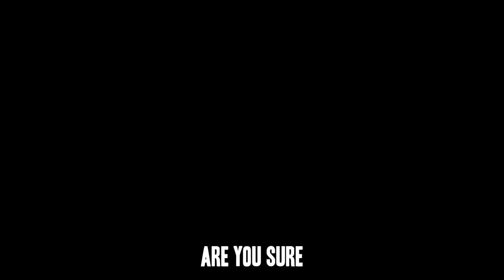LAST DAY OF SUMMER WITH MY BEST FRIENDS!**Amusement Park Challenge**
today the rock squad does an epic amusement park challenge in Santa Monica, California at the world famous pacific park on the Santa Monica pier! the girls have had the best summer and they are getting ready to go back to school! Back to school is an exciting time for families, kids and teens and it can be scary to make new friends and test friendship bonds with old ones.  For Fingerlings Friday the girls will be celebrating with their new fingerlings pet baby monkeys and reminding themselves how important it is to take care of one another and put their fingerling friendship first!  the girls are totally obsessed these cute little finger monkeys that make the cutest sounds, they legit want every single fingerling!
Do you like collecting things? Get the new fingerlings charcetwes now before they become too rare!
check out the links below so you can get your own!

what other famous yotubers have done amusement park challenges? do you like roller coasters and scary rides or would you need to face your fears to ride one? we have watched youtube videos at theme parks by Sidemen, Jstu, Royalty Family, Jordan Matter (with Salish and Nidal), SMOL WOW, Norris Nuts and of course the epic Mr.Beast video "Last to Leave The Rollercoaster".
Thanks for watching our live action, sketch comedy skits in 2023, We hope you always remember to put you friendship first and be kind to everyone this new school year, especially your younger siblings! watch our newest videos below and get ready for The Pom Pom Diaries Episode 4 on Sunday!

watch these awesome videos!

Thank you WowWee for sponsoring a portion of this video, you guys are a truly amazing family company with great values and we love working with you! the girls are legit totally obsessed with the new fingerlings and seriously want to collect them all! happy friendship Friday!

some of our other favorite channels and youtube friends!